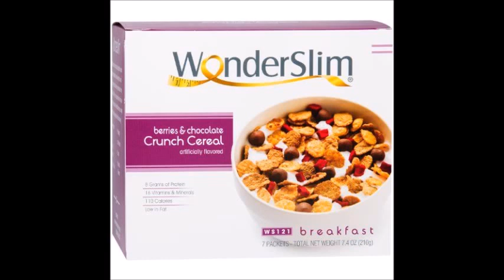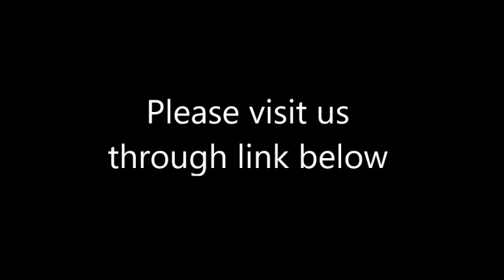Wonderslim vs Nutrisystem